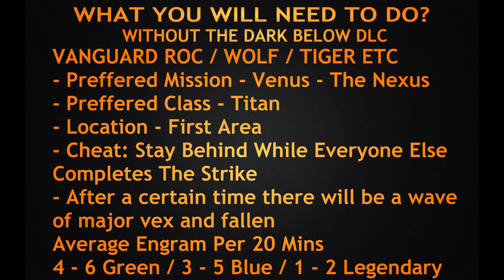Destiny: After The Loot Cave Nuke 'The Best Way To Get XP/GLIMMER/ENGRAMS (NO DLC)'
PROGRESSION GUIDE! -SHARE- - IF IT'S TOO FAST AND YOU WOULD LIKE TO ENJOY THE GAMEPLAY PLEASE SELECT SETTINGS AND THE 0.5 OPTION :) THANKS

- THIS IS PART ONE OF A THREE PART VIDEO
IN THIS SMALL SERIES YOU WILL GET A GUIDE
WITH THE DLC
WITHOUT
AND FOR THOSE BELOW LEVEL 20 AND ABOVE LEVEL 10

If you're looking for what we call 'progression' progressing through your vanguard missions/ glimmer hunting / engram finding etc this is a guide showing you the best possible method for those level 20+ who aim to get blue and legendary engrams after the loot cave nukes. THERE WILL BE A VIDEO SIMILAR TO THIS ONE FOR THE LEVELS BELOW 20 SO STAY TUNE.